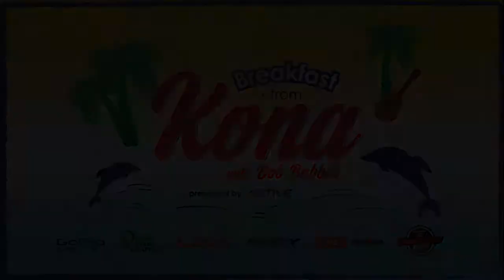Bart Aernouts & Ronnie Schildknecht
Uplace-BMC teammates, Bart Aernouts and Ronnie Schildknecht joined us on Breakfast from Kona. We chatted about training together and their hopes for race day.